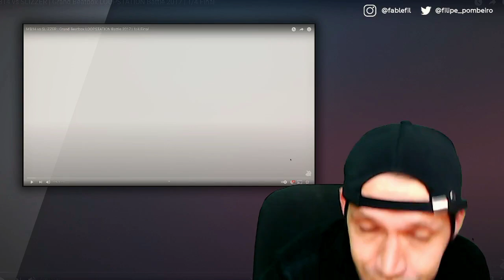MB14 vs SLIZZER | Grand Beatbox LOOPSTATION Battle 2017 | 1/4 Final (REACTION)